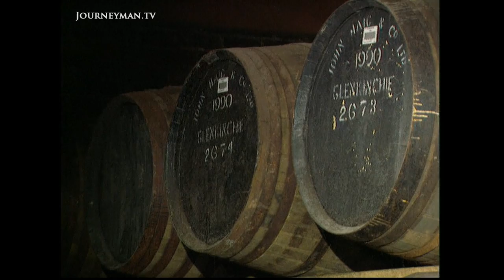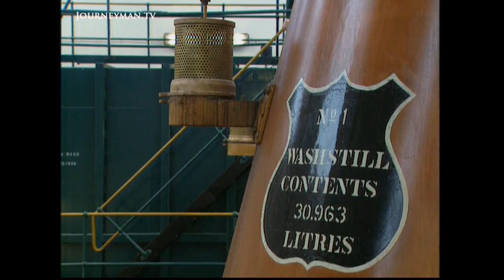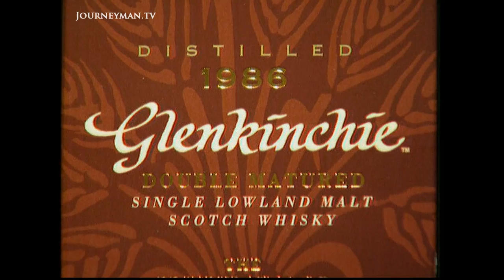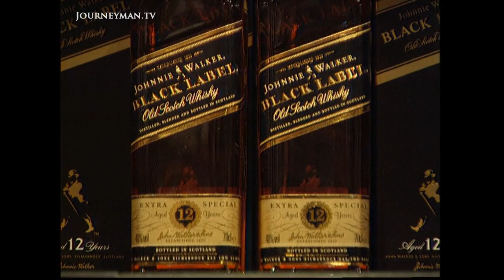An Inside Look At The Scottish Whisky Industry (2000)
Land of Whisky (December 2000) - Scotland is world famous for its whisky distilleries. Its cold and wet climate making a perfect environment for growing barley, and the malting tradition goes back centuries.

From a tour around the famous distilleries of Scotland we take you to the bars in New York where a good shot of Single malt can cost as much as $1000.